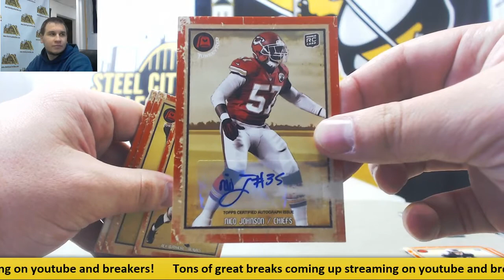Gunner-(1) 2013 Topps Turkey Red FB Live Break